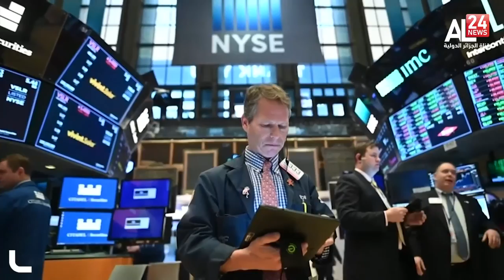نشرة المنتصف ليوم 24 11 2021